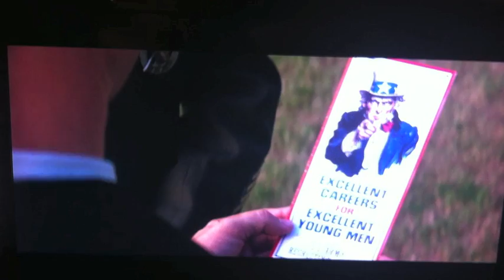Alabama football team meets the president of the United States AGAIN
Forrest Gump Clips